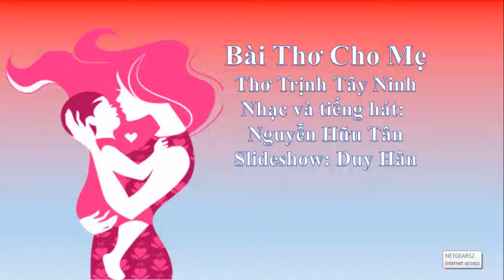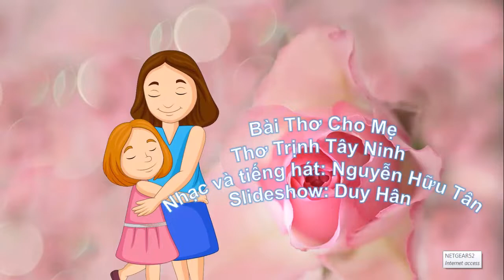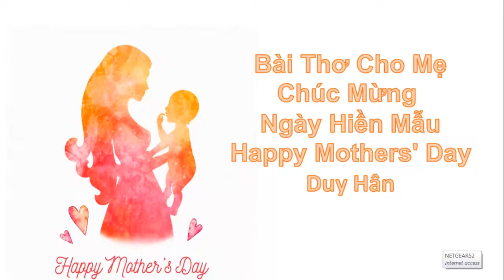Bài Thơ Cho Mẹ, Thơ Trịnh Tây Ninh,Nhạc và tiếng hát: Nguyễn Hữu Tân. Slideshow: Duy Hân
Bài Thơ Cho Mẹ, Thơ Trịnh Tây Ninh,Nhạc và tiếng hát: Nguyễn Hữu Tân.